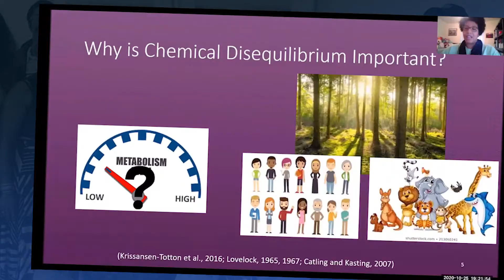NAC STEM for All Video Showcase Submission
2021 STEM FOR ALL VIDEO SHOWCASE
COVID, Equity & Social Justice, May 11-18

The COVID-19 pandemic created both challenges and opportunities for student-centered programs that historically relied upon face-to-face interactions. In March 2020, the National Astronomy Consortium (NAC) and the National and International Non-traditional Exchange (NINE) programs pivoted to virtual research experiences, making creative use of student expertise, technology, and a determination to give participants excellent summer research opportunities. In a significant shift, NAC graduate student alums designed and led the program. In this video, participants describe the unique flavor of the 2021 summer program and Fall Annual Meeting and discuss the ways in which the virtual format created a more inclusive, diverse experience for the participants.

The NAC and NINE are student-led programs established by the National Radio Astronomy Observatory (NRAO) and its partners.